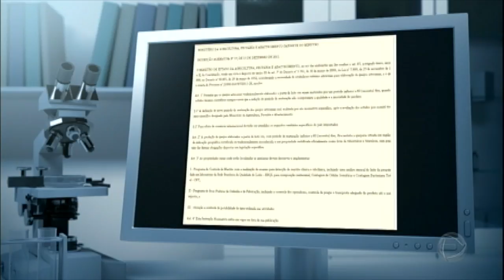Estudo mostra que queijos artesanais inibem ação de bactérias prejudiciais à saúde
Os queijos artesanais também podem ajudar os produtores na comercialização dos produtos.